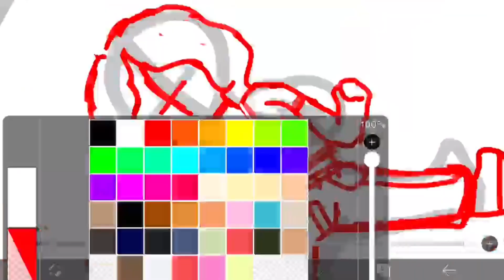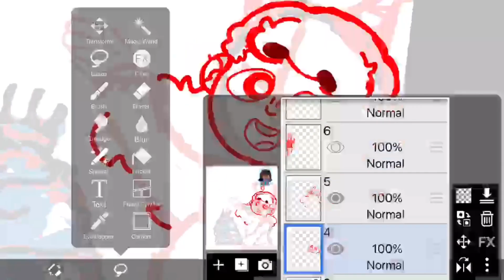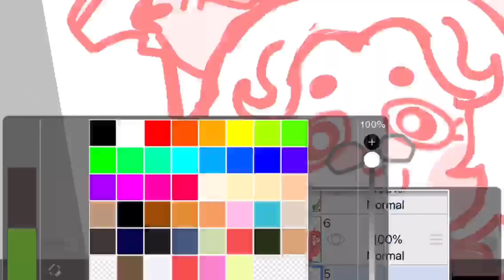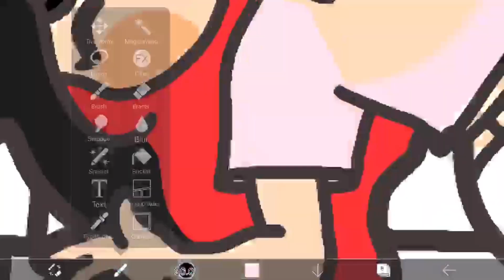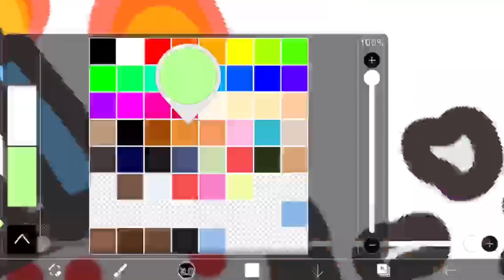They tried to GASLIGHT me into QUITTING?! (W/ my friends)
Hello again! This was recorded back in January of 2023, animated, and edited during July and August of 2023! This is the first time I am featuring my friends as voice actors (thank y’all so much)! Hopefully I get to include them more in my videos because this was seriously so awesome to do with them. I hope you all enjoyed this video! Make sure you are taking care of yourself and always remember to be your biggest cheerleader!

- Animated using Flipaclip
- Drawn with two sweaty hands and a iPhone 6s+

**no copyright, I don’t NOT own the music in this video. I only own the animations, storytimes, and artwork I created.**

The Epic Voice Actors!
Bully: My friend :3
Tiger Kid: My friend :3
Green Highlighter kid: Me
Frozen Kid: My friend :)
Purple rabbit kid: Me
Gym Teacher: My friend :)